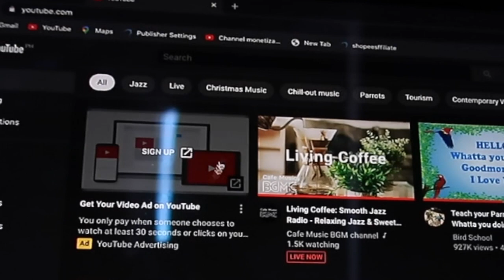VLOGMAS DAY 1: SETTING UP OUR CHRISTMAS TREE & CHRISTMAS VILLAGE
2.WATCH & COMMENT anything related to the video with the hashtag
3. SHARE for more chances of winning.

🎁 1 winner of MYSTERY GIFT
🎁 1 winner of SMART WATCH (must follow @bondstech & @bondsfitness in IG)
🎁 2 winners of SKINCARE LOOT
🎁 2 winners of 100php GCash
🎁 2 winners of 50php GCash

🎉🎉 ANNOUNCEMENT OF WINNERS WILL BE ON DEC 28, 2020 🎉🎉

Let’s meet on Instagram!
Follow me on SHOPEE!

𝗧𝗵𝗮𝗻𝗸 𝘆𝗼𝘂 & 𝗦𝗲𝗲 𝘆𝗼𝘂 𝘁𝗵𝗲𝗿𝗲!